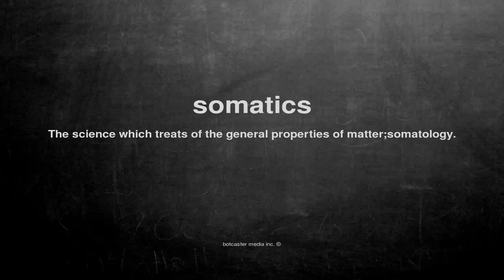What does somatics mean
What does somatics mean in English?